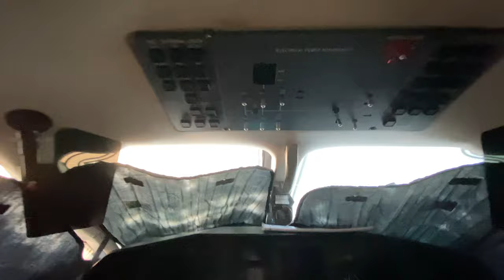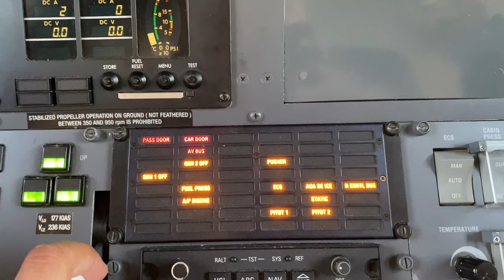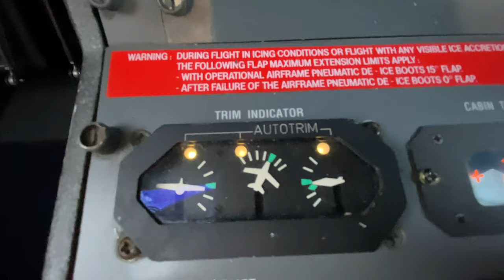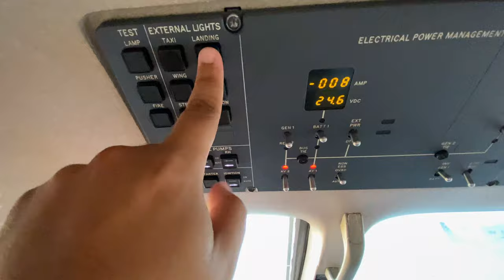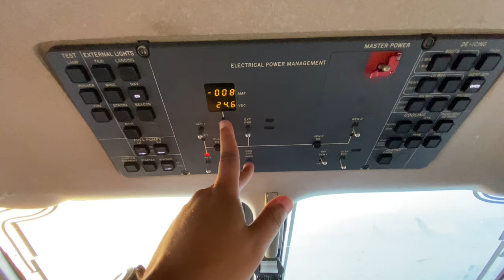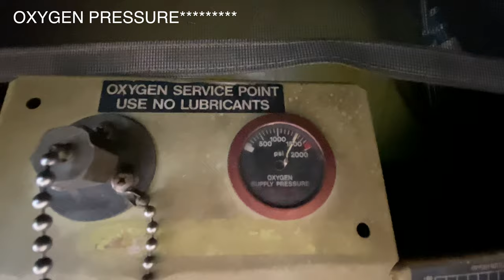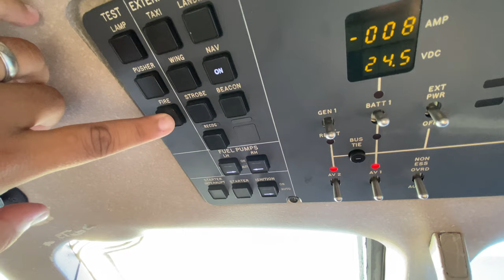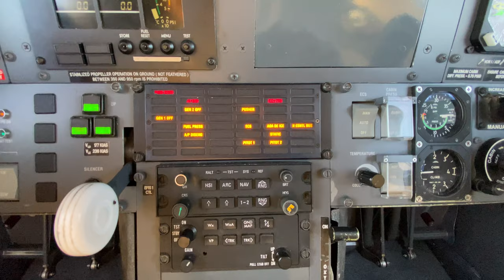HOW TO Preflight an Airplane? - Pilatus PC-12.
Before we go flying, we need to make sure all systems are A-OK to go! Here's a quick video on how I preflight the Pilatus PC-12.

Remember, this video is intended for entertaining purposes; refer to your aircraft's AFM / POH for its own procedures.

This video was recorded with an iPhone 11 Pro.